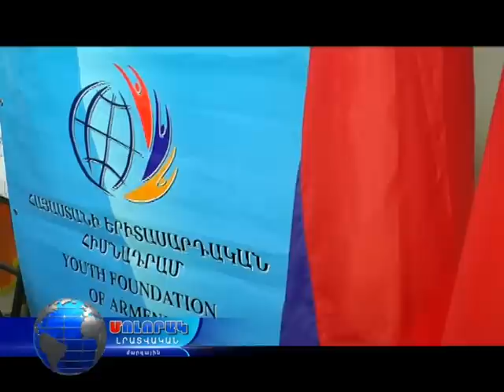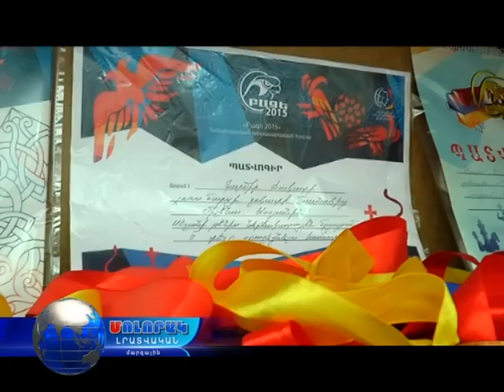Լոռին Բազեում կպայքարի կարմիր ճակատում